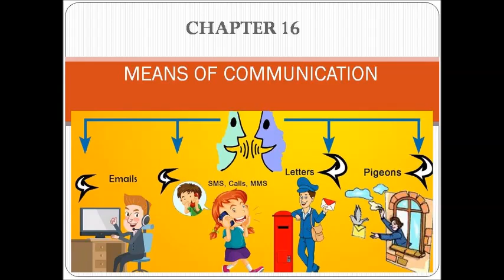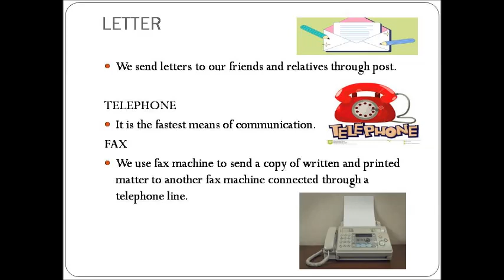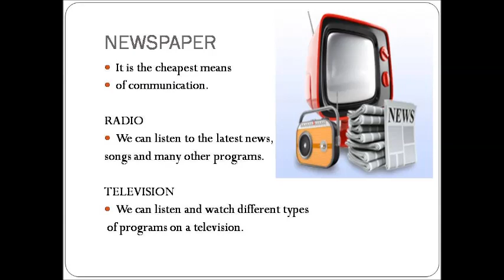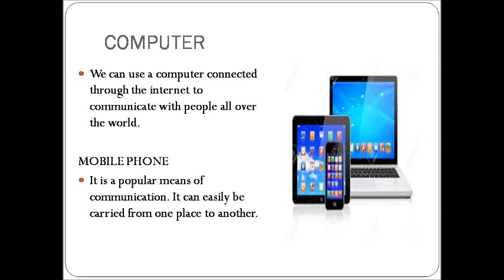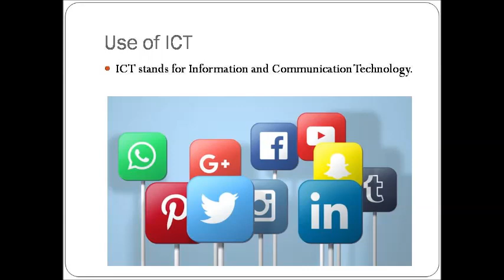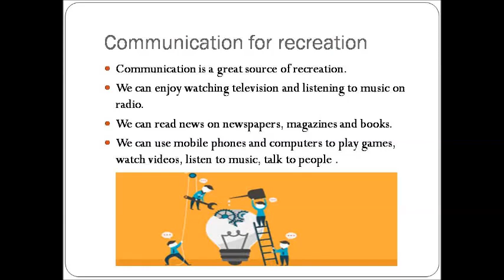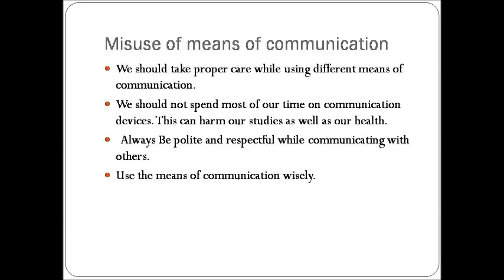Chapter 16 Means of communication part 2